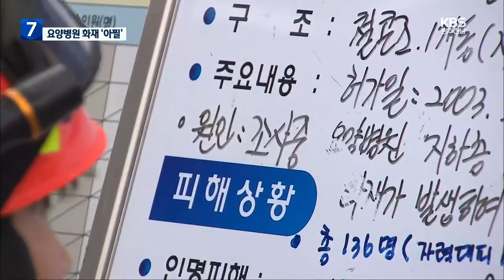화순서 요양병원 불…20명 이송·180여 명 대피 / KBS 2023.04.19.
[앵커]

 오늘 오후  화순의 한 요양병원에서 불이 났습니다.

 지하 보일러실에서 용접 작업을 하다가 불이 번진 것으로 보이는데, 환자 등 180여 명이 대피하고, 20명이 이송됐습니다.

 하선아 기자가 보도합니다.

 [리포트]

 화순의 한 요양병원에서  불이 난 것은 오늘 오후 2시 40분쯤.

 지하 1층 보일러실에서 난 불로 건물 내부에 연기가 가득 찼습니다.

 환자와 직원 등 180여 명은 옷도 제대로 갈아입지 못한 채 몸만 간신히 피했습니다.

 [박진모/요양병원 환자 : "나왔을 때는 이미 (연기가) 2층하고 3층하고 꽉 차 있는 상태였어요. 간호사 선생님들이나 직원들이나 엄청 열심히 했어요, 환자들 위해서..."]

 소방당국이 관할 소방서 인력  모두를 소집하는  '대응 2단계'까지 발령해  진화에 나섰고  불은 40여 분 만에 꺼졌습니다.

 이 불로 지하 보일러실 보수 작업을 하던 60대 남성이  의식이 없는 채로 이송됐다  의식을 회복하는 등 20명이 병원으로 이송됐습니다.

 나머지 환자와 직원 등  160여 명은 바로 옆 교회로 대피했는데,  환자들은 인근 요양병원으로 분산돼 전원 조치될 계획입니다.

 해당 요양병원에서는  지난 10일에도 보일러실 화재로 대피 소동이 빚어졌습니다.

 소방당국은  불이 났던 보일러실 환풍기 설치를 위해 용접 작업을 하던 중 불이 난 것으로 보고 있습니다.

 [유은재/화순소방서 예방홍보팀장 : "용접작업을 하면서 연기가 좀 많이 났었나 봅니다. 환풍기 설치작업을 화면서 불꽃이 튀면서 화재가 발생한 것으로 확인되고 있습니다."]

 경찰과 소방당국은  현장을 중심으로  정확한 화재 원인을 조사하고 있습니다.

 KBS 뉴스 하선아입니다.

 촬영기자:정현덕/영상편집:이성훈